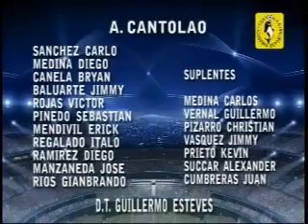ZELAPERU JOSÉ MIGUEL MANZANEDA